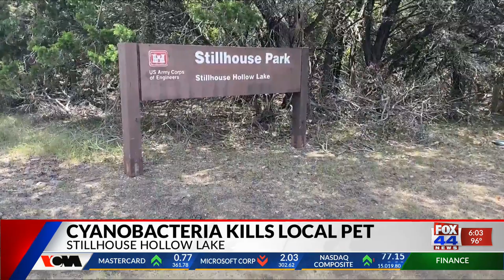Cyanobacteria in Stillhouse Hollow Lake kills local pet